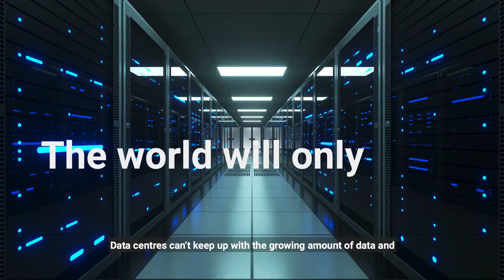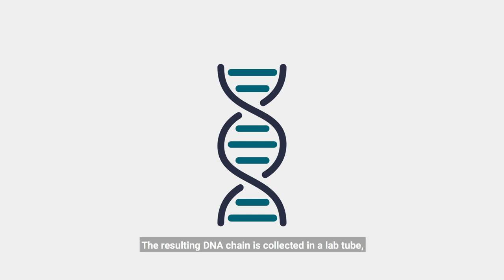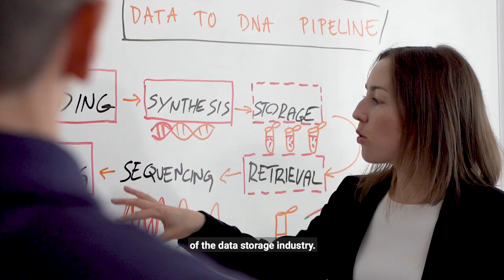DATANA DNA Data Storage | The Solution to Data Storage Shortage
The world is facing an alarming global shortage of storage supply for the growing production of digital data.

That is why our team DATANA is working on nature’s storage medium of choice – DNA as Data Storage Medium.

Using the code of life itself, DNA holds exceptional capabilities in data storage and is offering a sustainable alternative to existing storage technology.